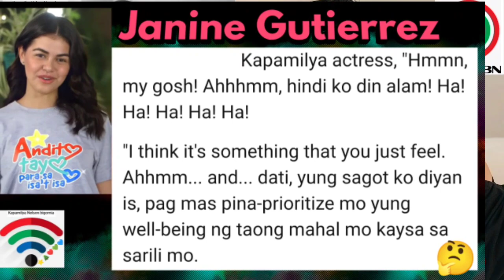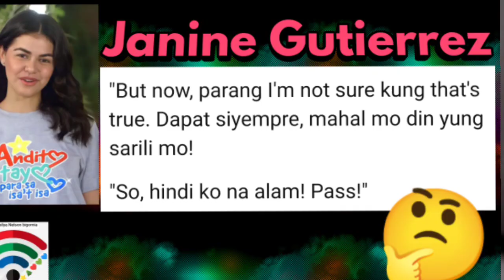KAPAMILYA STAR-AYAW MAGPAKASAL?😲⭐🎄♥️💚💙